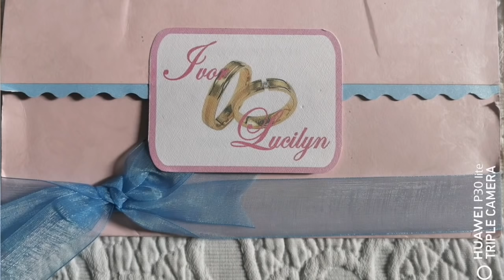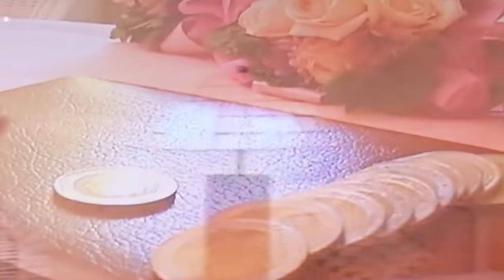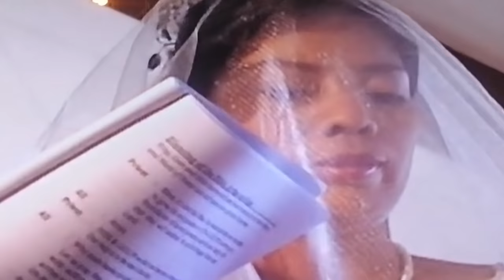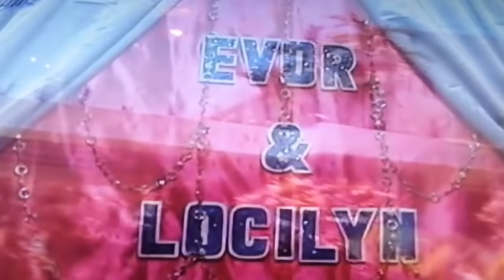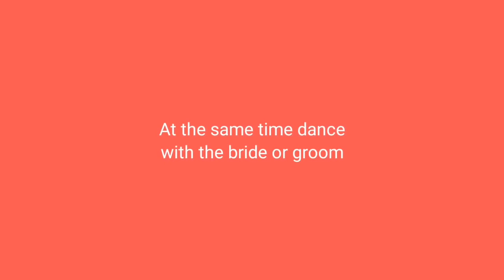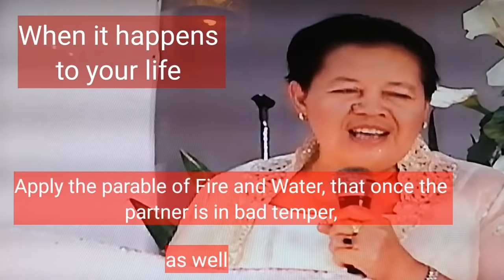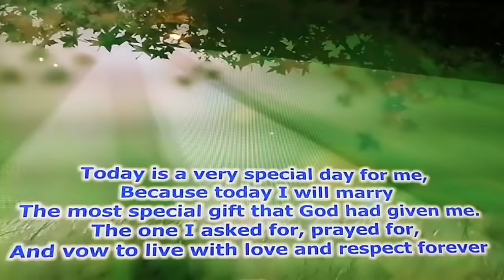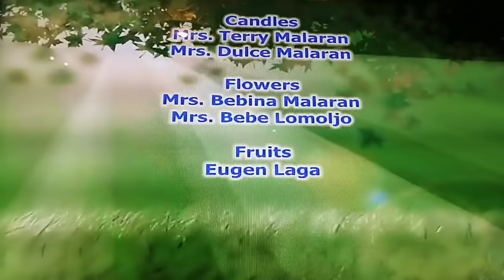How to organize Catholic Church Wedding?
Special ocassion